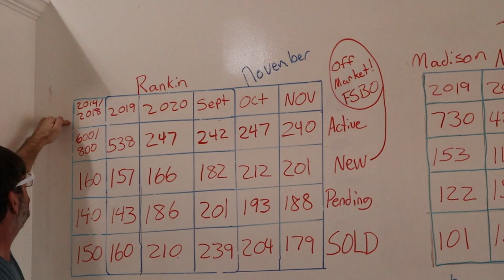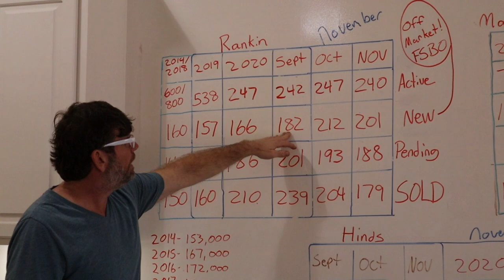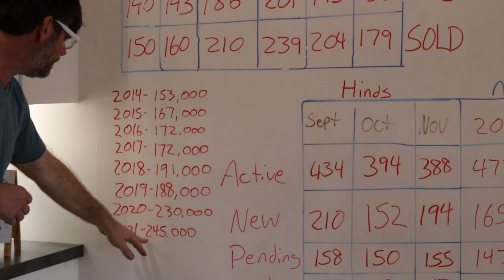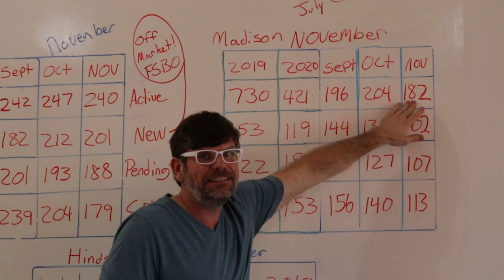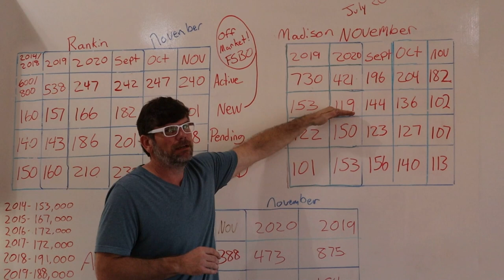How's The Real Estate Market